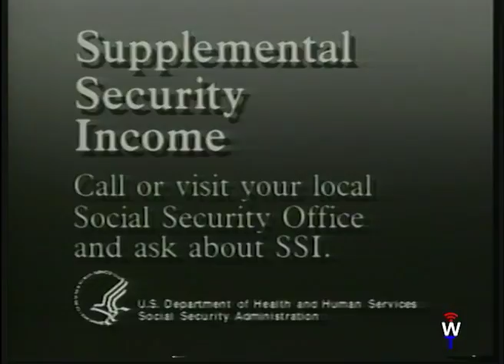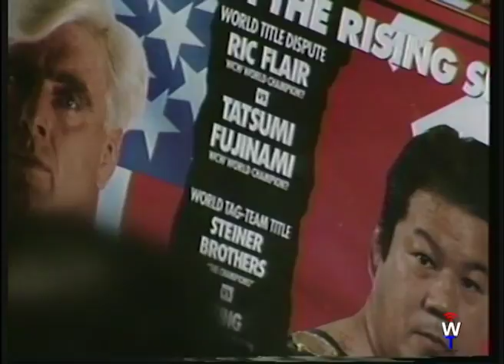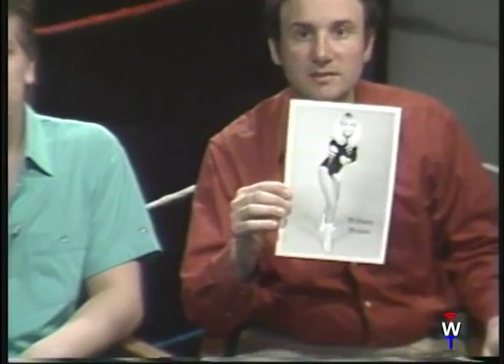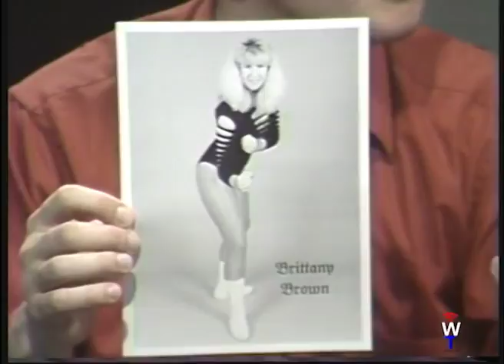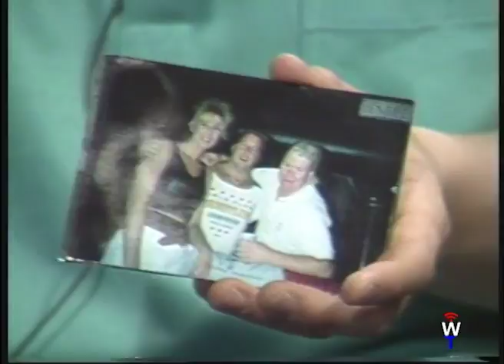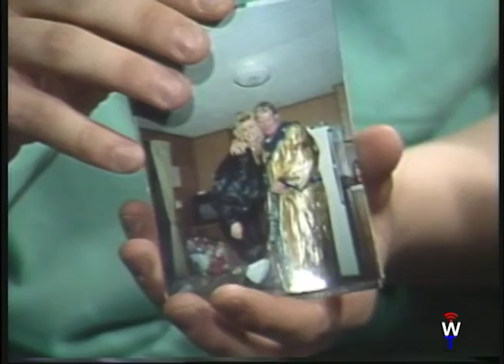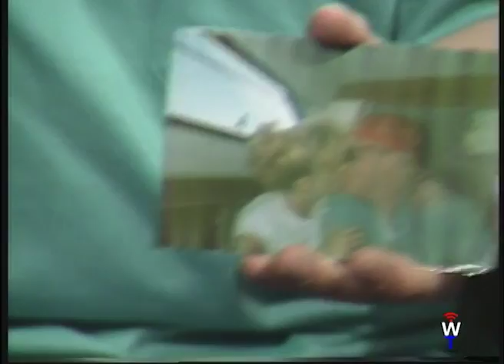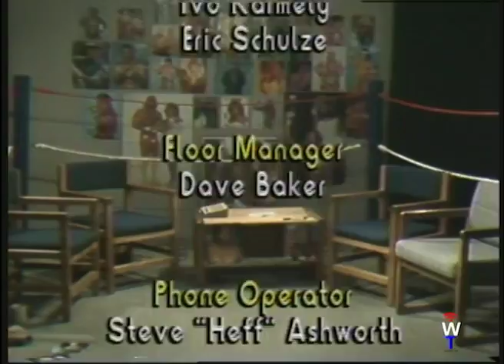Beautiful Brittany Brown: Two Shows from 1992, March 23rd and April 23rd. Wrestling Talk!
177. March 23, 1992, Lynn Studio. Live call-in with IWF Ladies Champion  Beautiful Brittany Brown and Babycakes Chris Duffy. Len and Chris shake hands again as they did at Stackpole Field in Saugus. Cliff Ducey did an article on Brittany in the summer. WWF and WCW are both in the Boston area on the same night, WWF in Boston, and WCW at the Worcester Centrum. The IWF is in Bellingham the night before. Chris and Brittany are sometimes a tag team. Chris mentions that he sings and Brittany would like to sing with him. Caller says Chris looks like Biff from Back to the Future. Lady caller says Chris is a “dog” then changes her mind but Chris isn’t satisfied. She says “instead of Barry Manilow, you should sing “Revolver” (a band) Brittany trained with Fabulous Moolah seven years ago and continued with Killer Kowalski. Caller says Chris is the “best thing going right now”. Len says Chris is actually amusing him today. Ed and Chris start to have a little conflict. Ed asks who Brittany’s toughest opponents: Leilani Kai, Judy Martin, etc. Chris gives Len a Goofy hat. Len wears the Goofy hat for the rest of the show. Ed “interrupts” during a phone call saying “you certainly don’t lack in confidence”. Ed questions the legitimacy of Brittany’s win of the belt, when a referee calls into the show, upsetting Chris and Brittany. Chris does his Sting imitation (both Stings). Len says “zip it” and then says “this is not Morton Downey”. Caller calls and thinks the end of the WWF is near”. Chris sings “My Way” in response. Brittany gets upset when caller calls Chris and Brittany “preliminary” wrestlers. Brittany tells caller she wrestled for the WCW in a battle royal. Ed makes one more comment “if that was a true referee then I don’t think this title was won fairly”. Brittany attacks Ed.

181. April 23, 1992. 3rd Live call in from Medford, MA Guest IWF Show opens with Terry Taylor introducing Wrestling Talk . Ladies Champion Beautiful Brittany Brown. Ed and Brittany continue their conflict after Ed accused Brittany of cheating to win her championship belt. (Show #177) Clips of Britanny. Ed asks if Brittany apologized and Brittany said she apologized before the show. They shake hands. Ed gives a trivia question. “In 1986 Wendi Richter was WWF women’s champion. The Fabulous Moolah wrestled and defeated her under a mask. What was the name she went under for that match only?” Plugs a match in Barry Vermont. Caller says Britanny is “ugly” and wants to know when the Pink Assassin is going to be on” The return of the Ultimate Warrior to the WWF. Brittany’s LPWA match is shown. Brittany calls her hairpull a “beal”. Brittany hits guys during the matches. Caller asks why Brittany has an attitude against Ed. Len is called out of the studio by Ric Lloyd saying that Chris Duffy is doing something to his car. Ed is left alone with Brittany in the studio and the conflict heats up again. Someone answers the trivia question mentioned above (The Spider Lady). Ring Dirt #3. James E and Ric Lloyd preview upcoming WWF and WCW events. (chroma keyed wrestling in the background.) Ric Lloyd accuses Ed of deliberately spelling Brittany’s name wrong. James E. calls Len out again and Len takes Brittany’s belt to make sure Ed doesn’t get hit with it by Brittany. Ed shows more “incriminating “ pictures of Chris Duffy and Brittany  “making out”. “You’re engated to Chris Duffy”. She beats Ed up. Crew comes out to pick up Ed. “I’ve had it with women wrestlers. “ Len returns with nobody on the set.”Stay in the Ring, nobody else did”. Johnny B. Badd ends with WT promo. Directed by Dave Baker, Crew: Ivo Karmely,  60:00